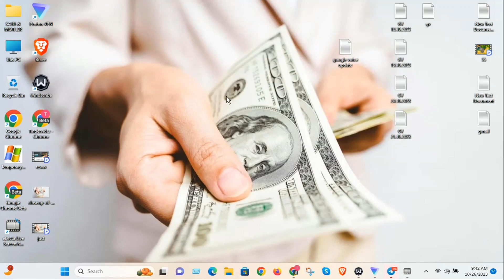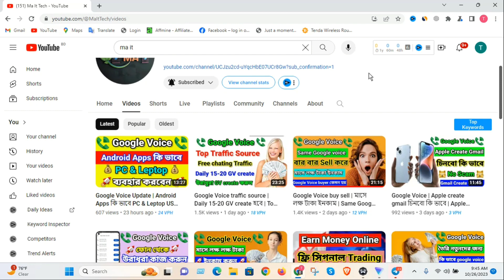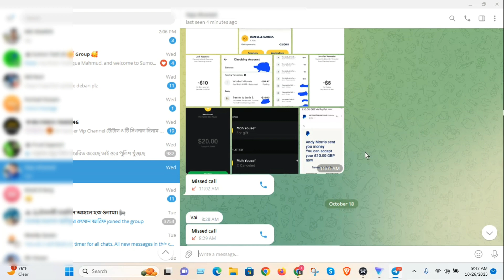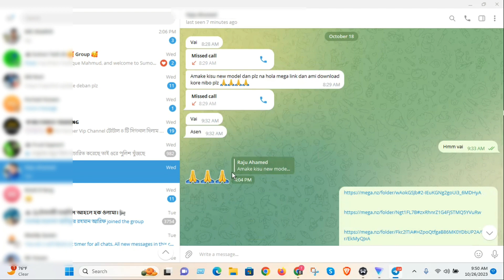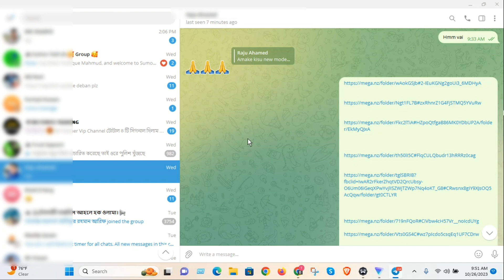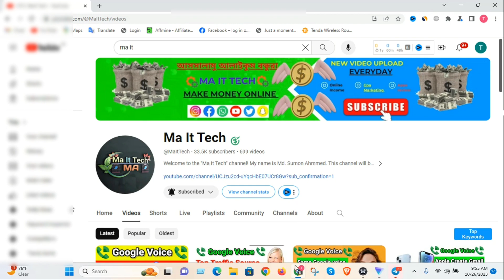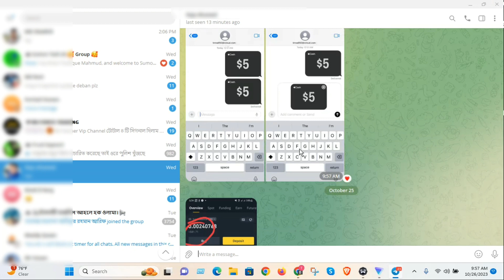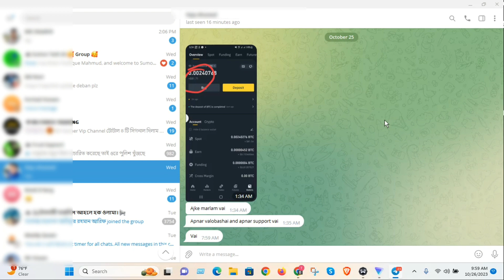Earn Money Online | Cpa Marketing Bangla | online taka income | Daily $50 income | Make Money Online